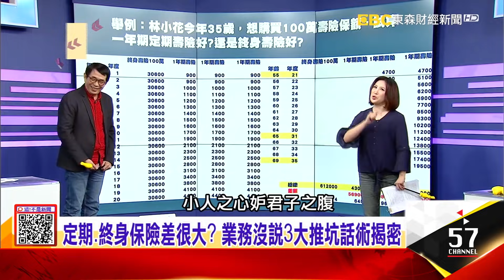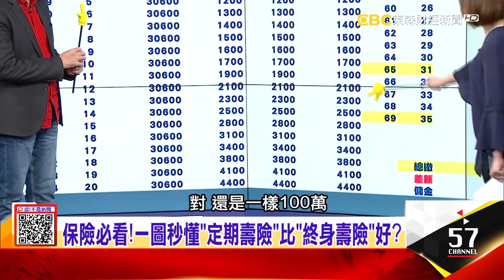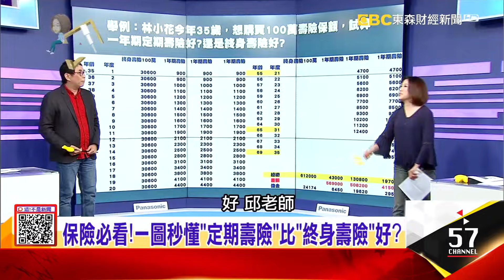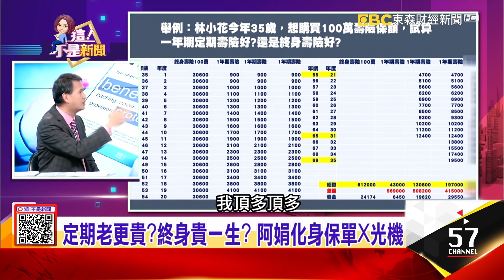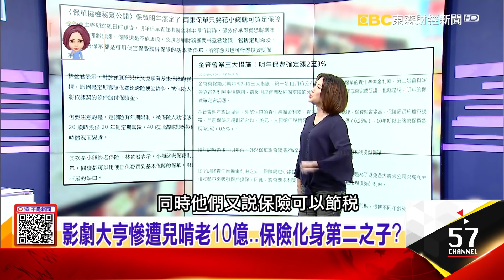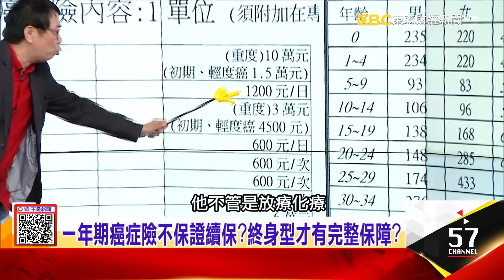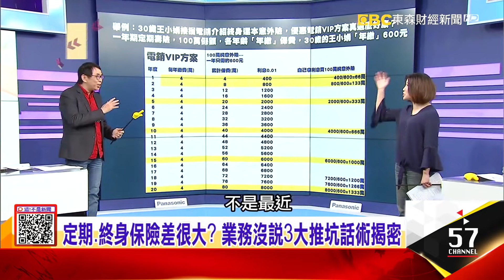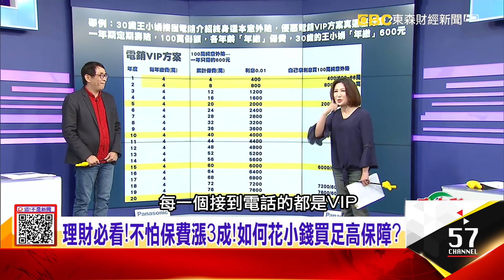「投資型、保老本、高獲利」 保單不能說的秘密是…？定期老更貴？終身貴一生？ 阿娟化身保單X光機-【這！不是新聞 精華篇】20191028-1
保險必看！一圖秒懂「定期壽險」比「終身壽險」好？
「投資型、保老本、高獲利」 保單不能說的秘密是…？定期老更貴？終身貴一生？ 阿娟化身保單X光機